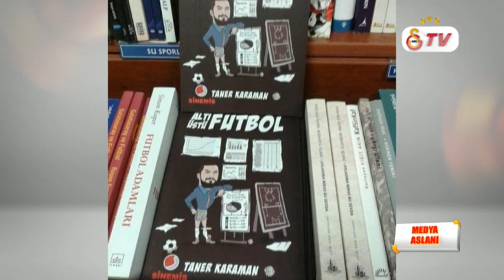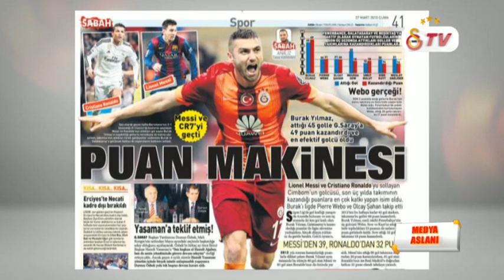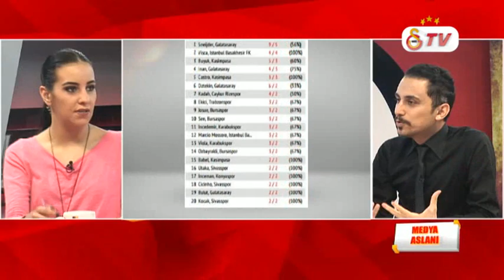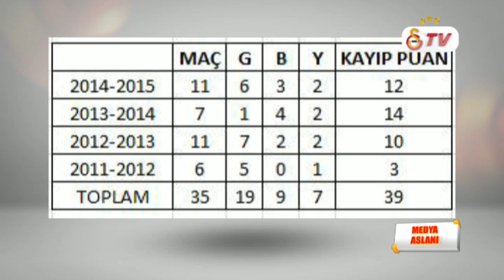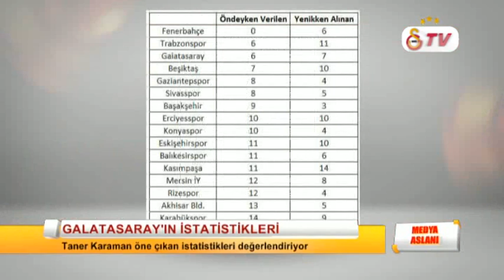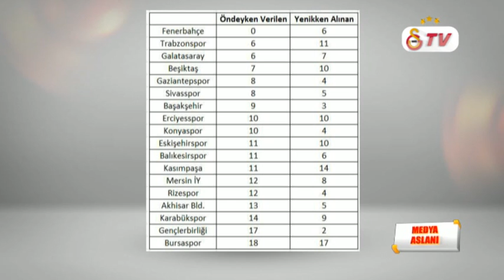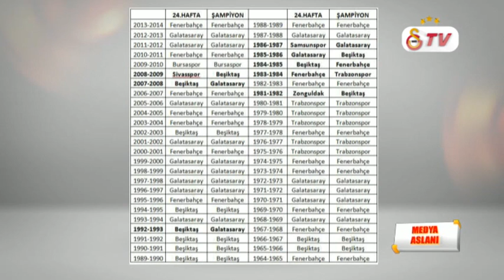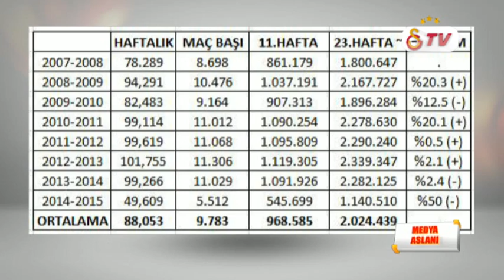GSTV | Medya Aslanı'nda Nazlı Öztürk'ün Konuğu Taner Karaman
GSTV | Medya Aslanı'nda Nazlı Öztürk'ün Konuğu Taner Karaman 27032015